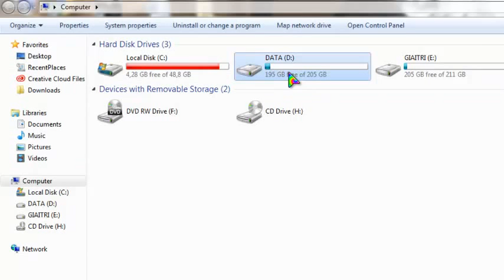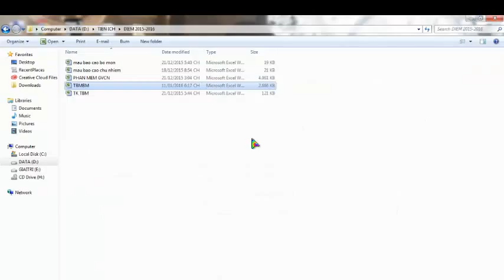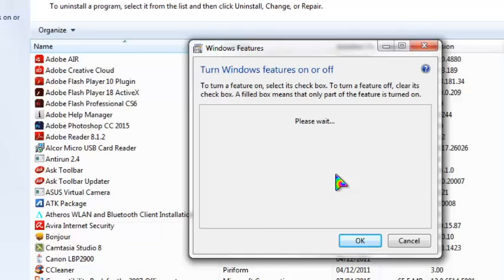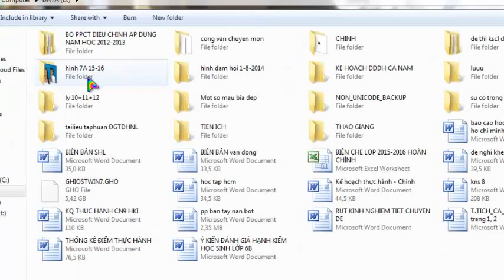error hyperlink excel 2016 working 100%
fix 100% error hyperlink in excel .